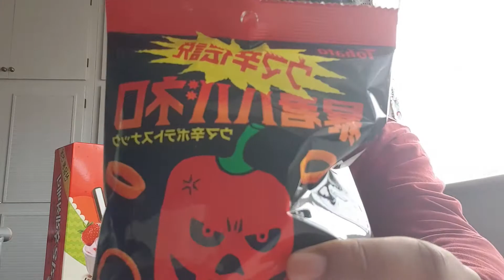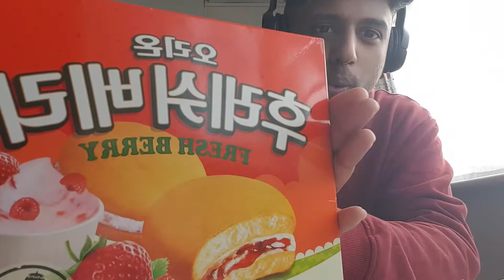Trying Japanese Food & Snacks!!!!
I had my headphones on so I speak louder while music is blasting in my ears haha.